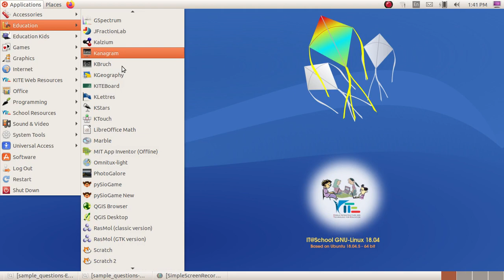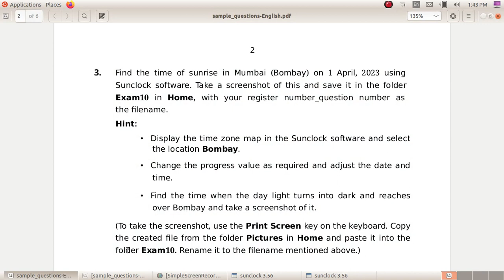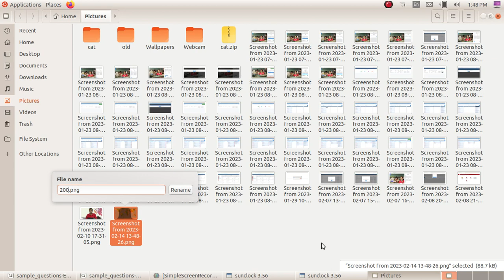SSLC IT Practical Exam 2023 - Qn:3 Sunclock-1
SSLC IT Practical Exam 2023 - എസ്.എസ്.എൽ.സി ഐ.ടി പരീക്ഷ 2023